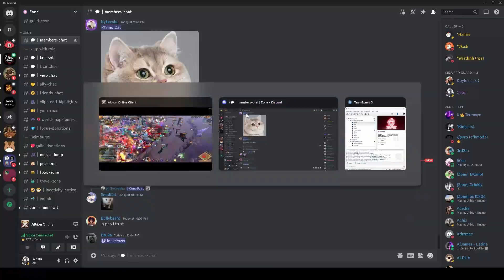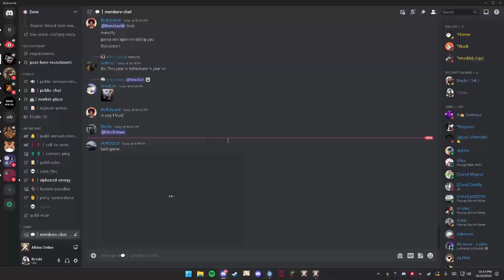1H MACE | RUSH vs F4 - LAGGY TERRITORY FIGHT [10/22]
so lag la